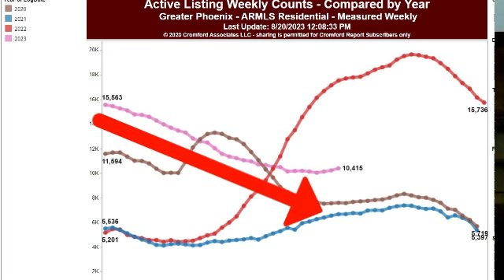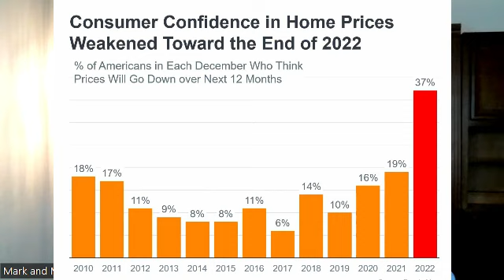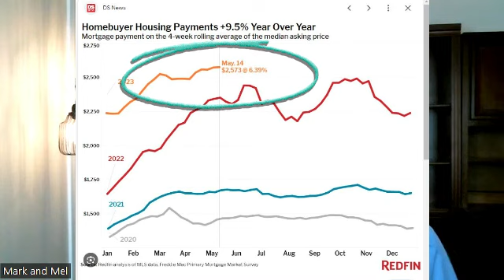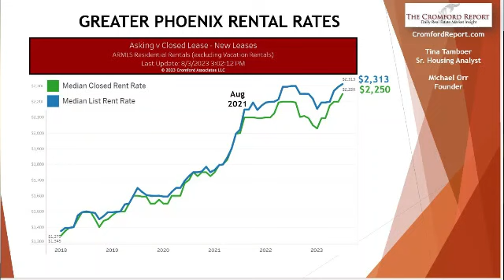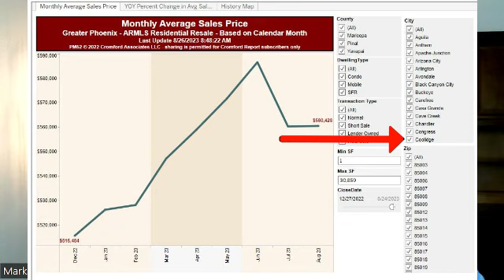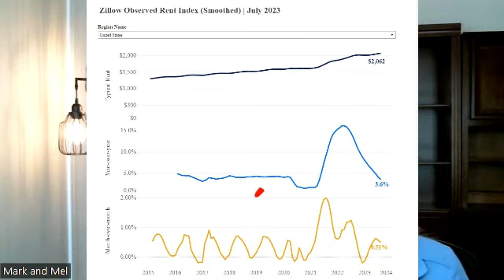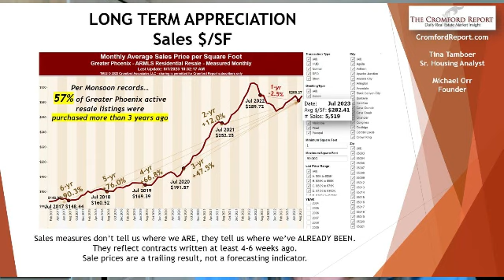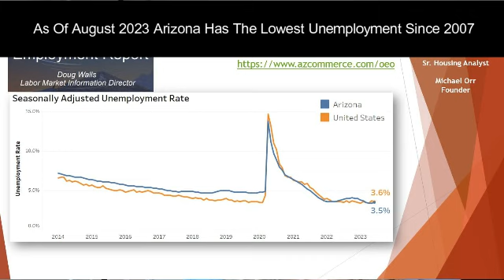Can The Fed Help Stop Inflation? - AZ Housing Update August 2023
Buyers and Sellers are going around and around with extreme news of either a Home Prices going UP or Home Prices going DOWN!  This video shows exactly what is happening NOW with the higher mortgage rates.  We're still seeing some multiple offers out there!  So can the FED REALLY HELP AT ALL?  With so many more Corporate Investors than ever before, we have something else to deal with.  Comment if you have any ideas that could help change this housing market stall because the FED could use your good ideas!

00:00 Introduction
06:00 Are home selling well or are buyers getting deals
06:51 Are values up or down currently
08:37 Where are Real Estate Speculators and Investors currently
10:36 Current Unemployment in Arizona
11:00 Will prices pop up again in January 2024 like January 2023?

The Mark and Mel Team are available to help anyone thinking of selling or buying.
We have a combined history of 30+ years helping investors and the general public with their Real Estate sales, purchases, and investments.
The Mark and Mel Team also has many connections and valuable connections and information to share having done more than 50 "fixer-upper" homes, helping refer clients all over the country to vetted Real Estate Agents for relocations also.